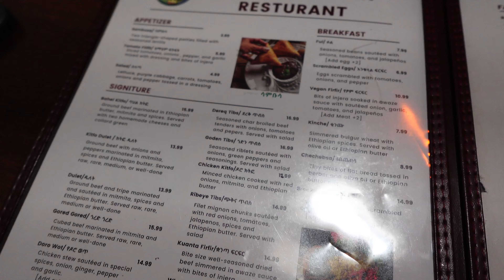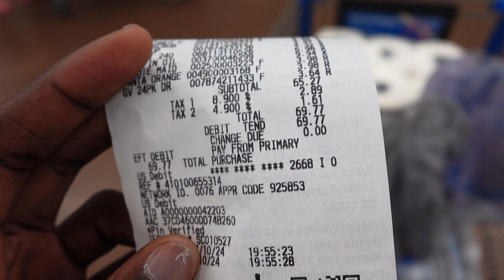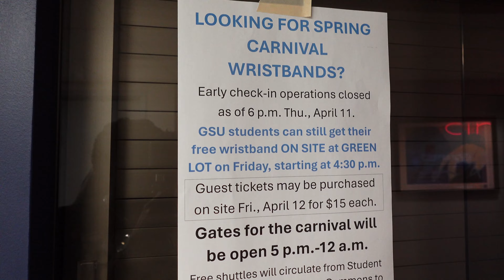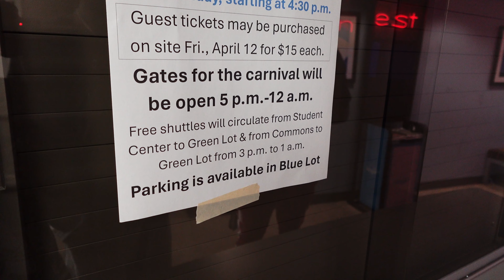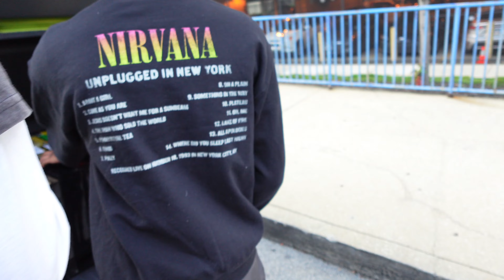Week In The Life Of A Georgia State University Student❗️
Welcome to my week in the life of a GSU student, I haven't done one of these in a minute so I hope y'all enjoy!